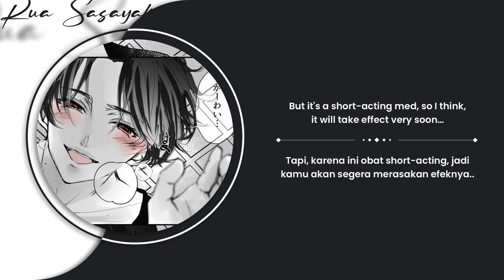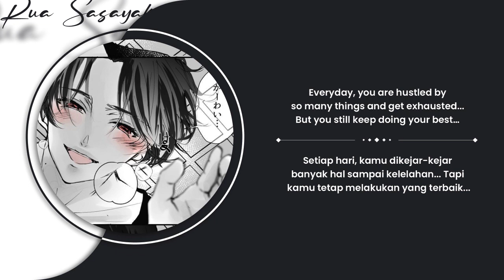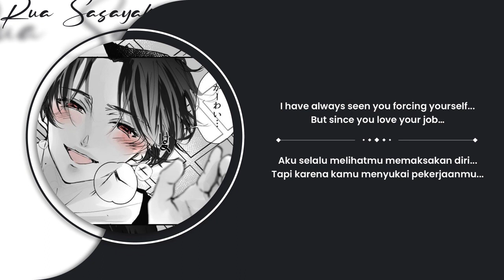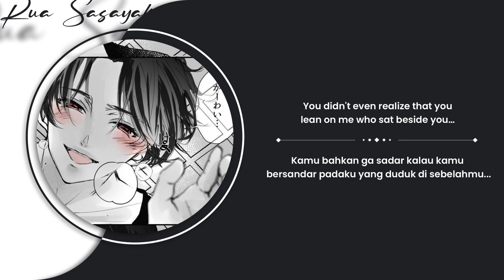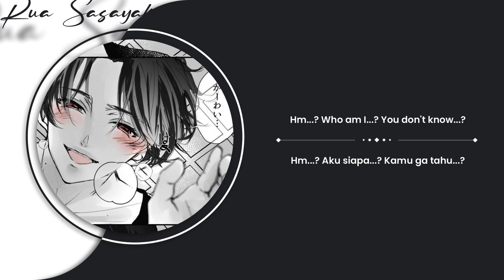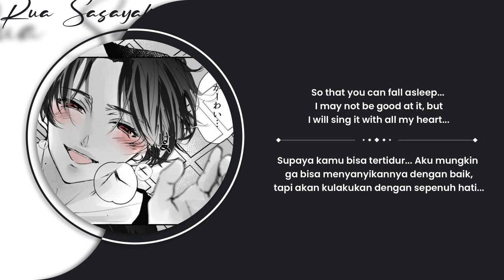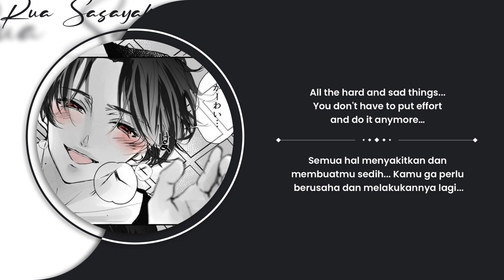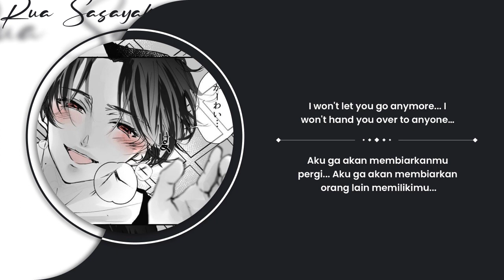【Japanese ASMR】Lullaby and Brainwashing Syringe | Rua Sasayaki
Character Voice (CV) : ふむ / Fumu
Original Script: 四暗刻子さま
Translated : Rua Sasayaki

I can't guarantee the complete accuracy of this translation